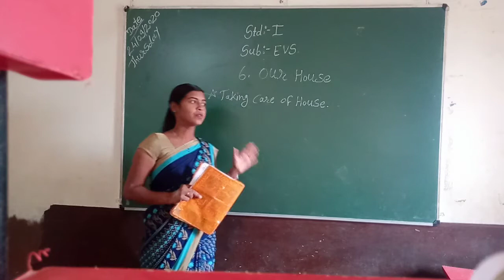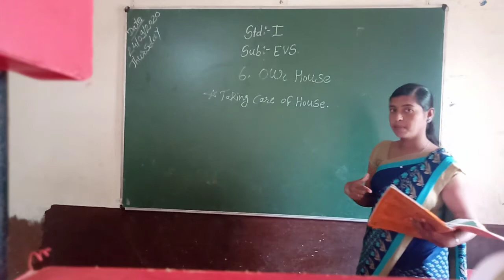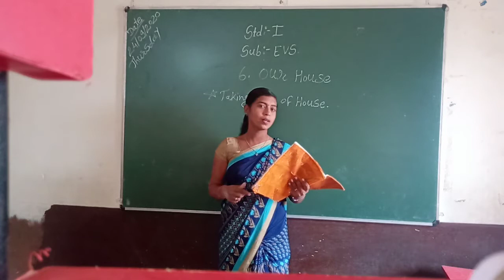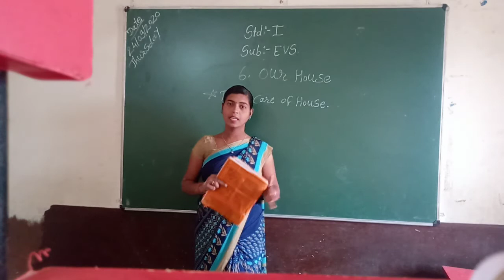std1st Sub:- EVS (Our House)